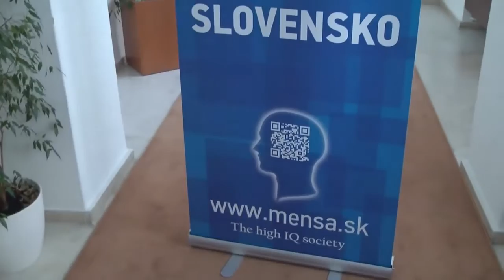EMAG 2013 Bratislava